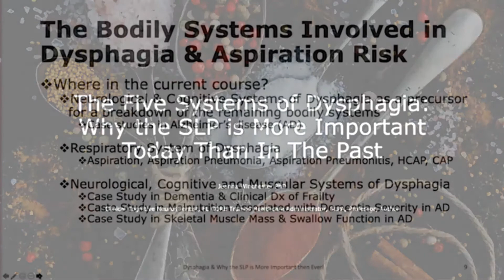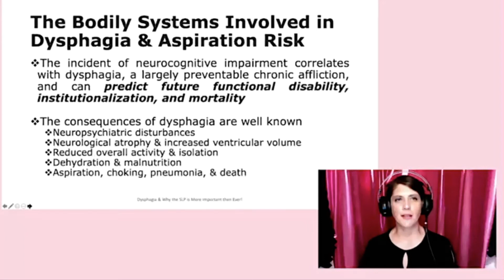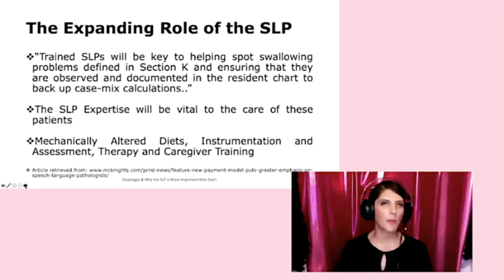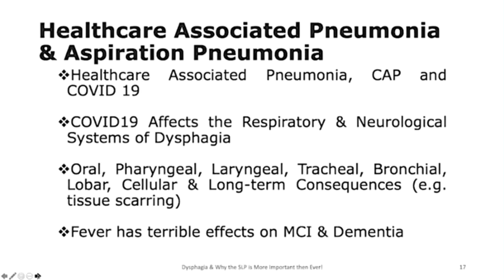e261 Preview: The Five Systems Of Dysphagia: Why The SLP Is More Important Today Than Ever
This course explores the multisystem breakdown of the swallow as well as the broadening role of the SLP in dysphagia therapy. The five systems of dysphagia (cognitive - neurological - respiratory - gastrointestinal - muscular) are discussed with explanation of how disorders in these systems can have a devastating effect on the swallow. Applications in everyday clinical practice as well as dysphagia assessment and treatment planning are provided. Aspiration risk and other related factors that contribute to repeat hospital admissions in this population are documented. Several case studies are presented covering neurogenic dysphagia, indicators of return to hospital risk, and the possible oral, laryngeal and lobar effects of COVID-19. Offered for 0.2 ASHA CEUs – 2 contact hours.

Visit NorthernSpeech.com/4669d/ to learn more.